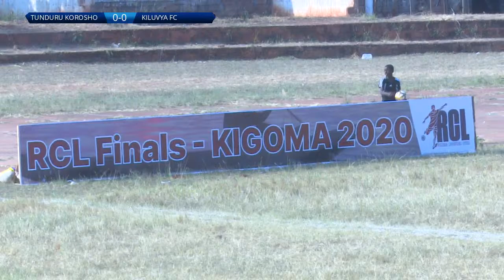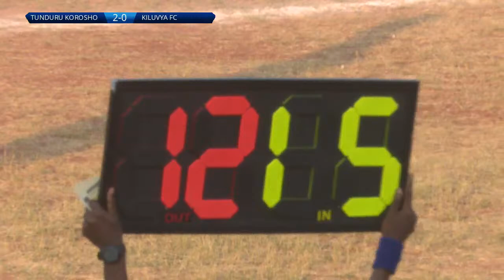LIVE:TUNDURU KOROSHO VS KILUVYA FC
UWANJA LAKE TANGANYIKA KIGOMA